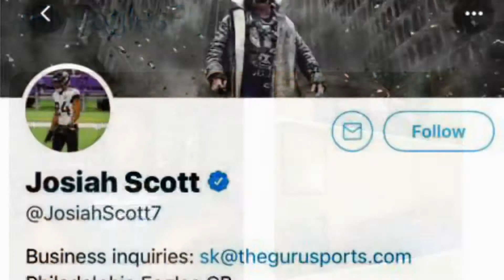NEWLY ACQUIRED EAGLES CB JOSIAH SCOTT IS A BIG EAGLES FAN WHO BLEEDS GREEN 🔥🏈🦅💚